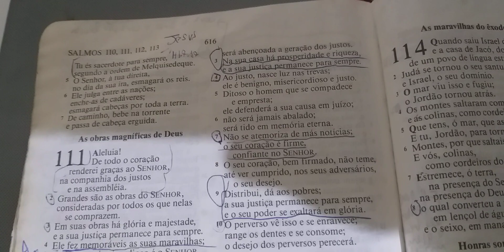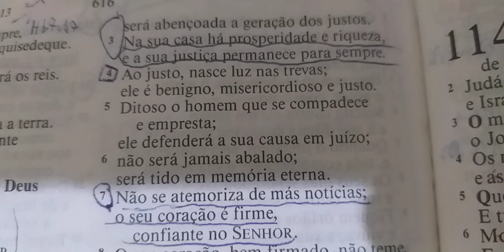Devocional do Dia Tema: Não se atemoriza de más noticias